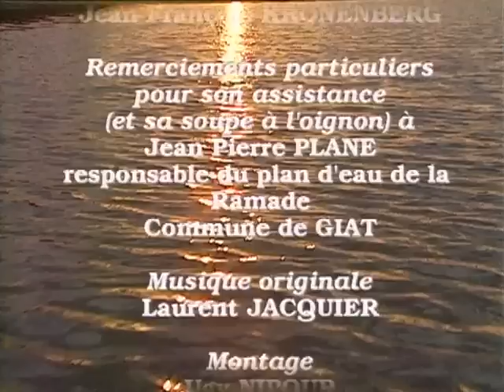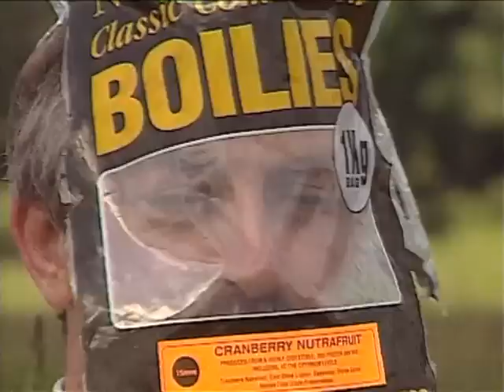Carpe session avec Philippe Lagabbe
Le premier film qui retrace toute l’ambiance et la convivialité d’une session de pêche de la carpe.
Au menu : technique, stratégie, vie, aventure, émotion, etc... Le premier bêtisier d’une session est visible après le générique de fin. Film à voir, ou à revoir, si vous avez la possibilité ou non d’allez en session.
Une session Lagabbienne où se mêlent des combats très originaux, une vision de la pêche très particulière dans un
environnement exceptionnel.
Avec : Philippe Lagabbe
Réalisateur : Guy Prouin
Thématiques : Pêche de la carpe
Durée : 64 mn